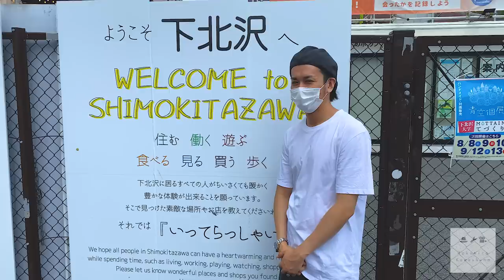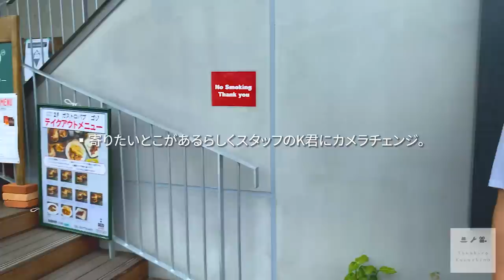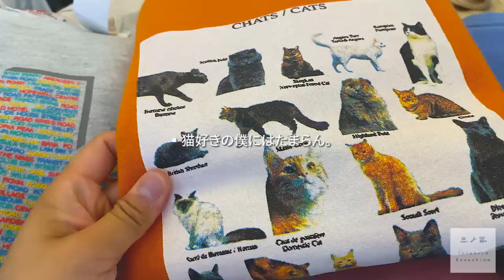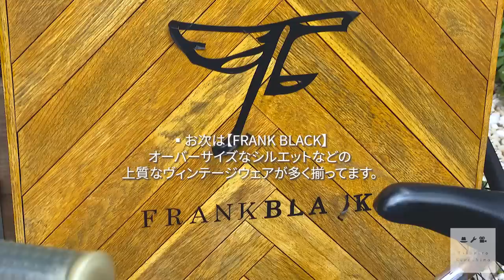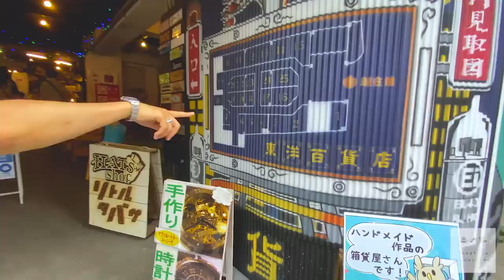【VLOG】下北沢ぶらり秋の古着旅【お買い物】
豊作でした。
大満足！

古着屋さん詳細
【ヘイトアンドアシュバリー(HAIGHT&ASHBURY)】
〒155-0031
東京都世田谷区北沢２丁目３７−２

【フランクブラック(FRANK BLACK)】
〒155-0031
東京都世田谷区北沢2-30-7

【イロハ(iroha)】
〒155-0031
東京都世田谷区北沢２丁目２９−１４

【バロン(VALON)】
〒155-0031
東京都世田谷区北沢２丁目２５−２５−８

【zondag】
〒155-0031
東京都世田谷区北沢２丁目３６−６

【シグナル(signal)】
〒155-0031
東京都世田谷区北沢２丁目３６−２

【フラミンゴ下北沢店】
〒155-0031
東京都世田谷区北沢２丁目３７−２ パラッツィーナビル１Ｆ

【ニューヨークジョーエクスチェンジ(NEW YORK JOE EXCHANGE)】
〒155-0031
東京都世田谷区北沢３丁目２６−４

【NER】
〒155-0031
東京都世田谷区４０ 北沢2-40-17ソレアード下北沢1F

-動画内やコーデで着てた物とか-